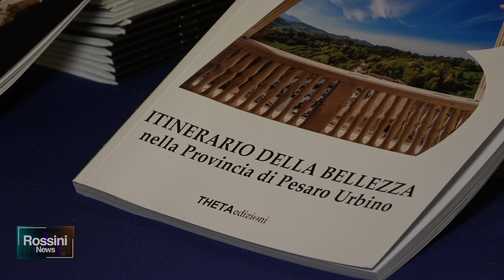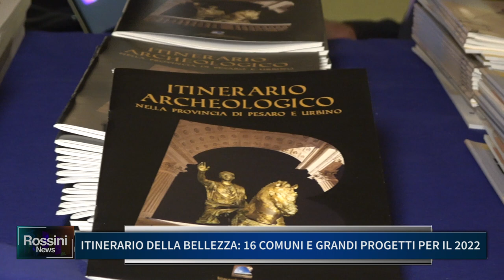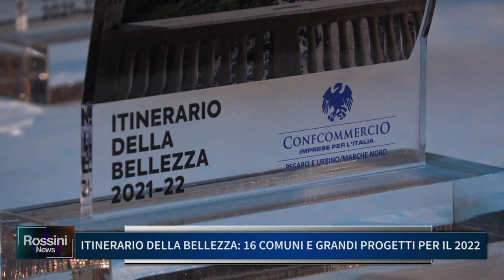ITINERARIO DELLA BELLEZZA 16 COMUNI E GRANDI PROGETTI PER IL 2022